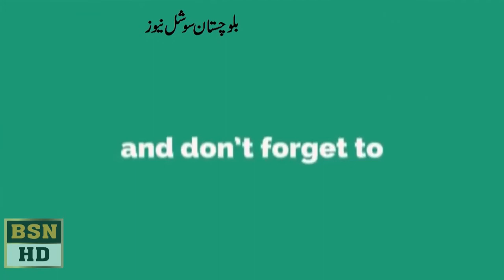رکن صوبائی اسمبلی نصر اللہ زہرے بلوچستان مین تفریحی مقامات کے حوالےسےاسمبلی میں اظہار خیال کررہےہیں